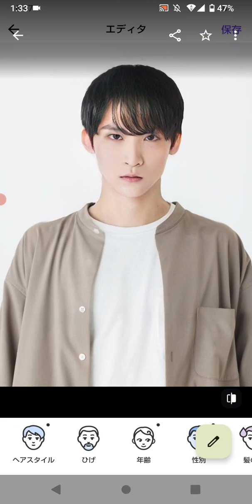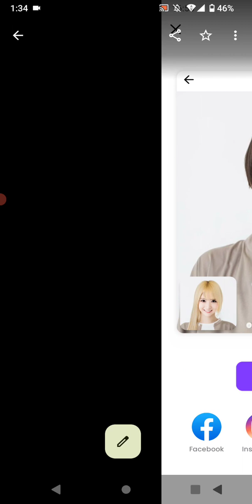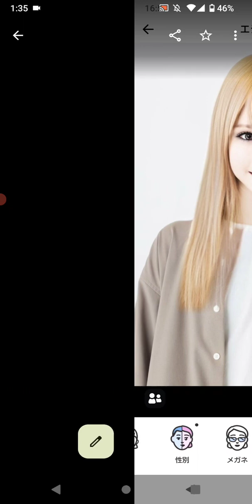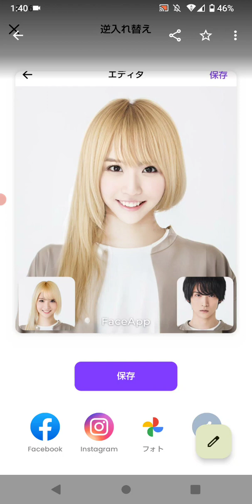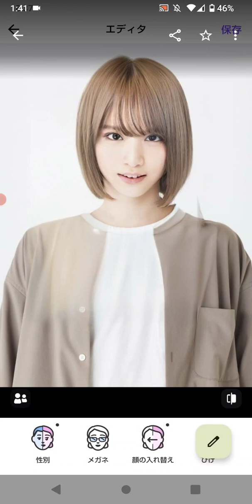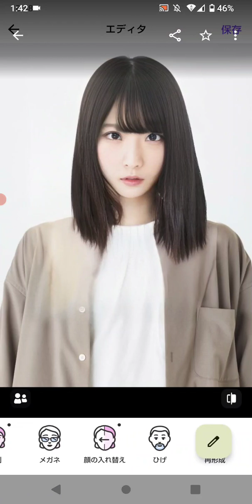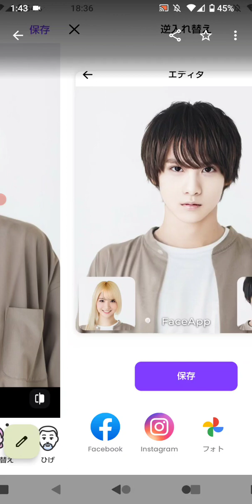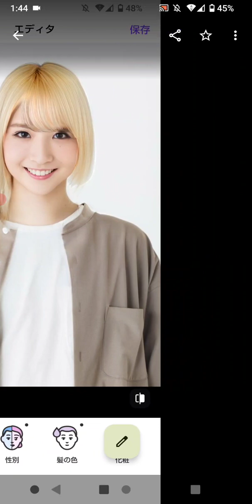FaceApp「赤間頼依（Rai Akama）」（1）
昨年末（2023年／令和5年12月）に未成年女性に対する詐欺を行ったとして、2024年5月31日に逮捕された元舞台俳優でホストの赤間頼依（あかま らい）をFaceAppで対応してみた。赤間は今年の1月を以て、芸能活動を引退しました。

下の名前が依頼を逆にしたものだった。